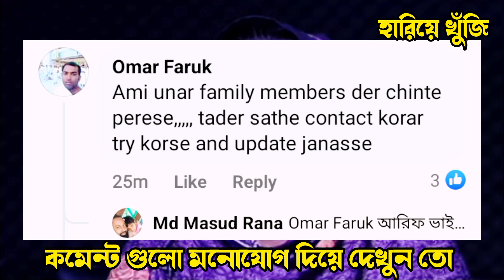আপন ঠিকানা 395 | অবশেষে মিললো বারাঝরী কাসেমচর দাউদকান্দি | Shamsunnahar | Apon Thikana RJ kebria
আসসালামু আলাইকুম বন্ধুরা আমার এই চ্যানেলে আর্জে কিবরিয়া ভাইয়ের আপন ঠিকানা অনুষ্ঠানের সকল আপডেট গুলো দেওয়া হয় আমাদের এই চ্যানেলটি সাবস্ক্রাইব করে রাখুন যারা মূলত হারিয়ে যায় আমরা তাদেরকে নিয়ে কাজ করি আমাদের চ্যানেলটি সাবস্ক্রাইব করে আমাদের পাশেই থাকুন

✅Keward Search:✅

apon thikana rj kebria update
apon thikana rj kebria update new
apon thikana rj kebria update video